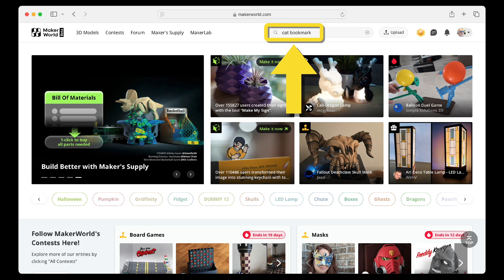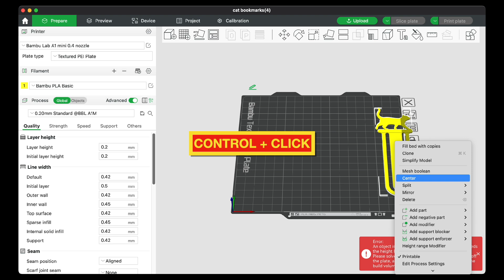Export a design from Makerworld to Bambu Studio